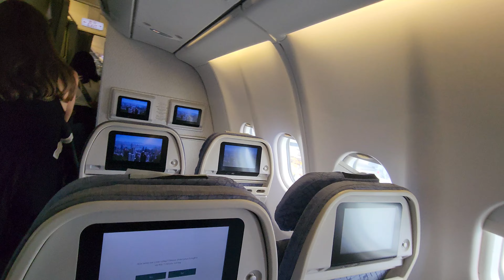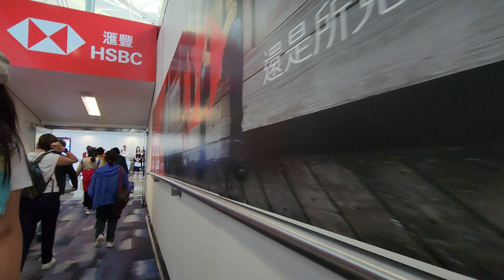Disembarkation Cathay Pacific Hong Kong International Airport HKIA to Automated People Mover Train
This is the disembarkation from Cathay Pacific CX 國泰航空 in Midfield Concourse at Hong Kong International Airport HKIA 香港國際機 walking to the Automated People Mover Train to Immigration and Luggage Reclaim at the main Terminal 1.